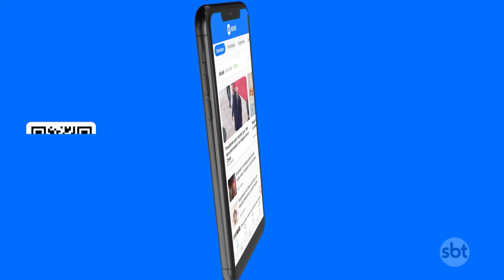Piloto morre após queda de avião planador no oeste da Bahia | SBT Brasil (13/04/24)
Um avião planador caiu em uma zona rural no oeste da Bahia, resultando na morte do piloto Guilherme Purnhagen, de 48 anos. O Corpo de Bombeiros foi acionado, mas infelizmente o piloto não resistiu aos ferimentos. As autoridades estão investigando as causas do acidente para evitar incidentes semelhantes no futuro.